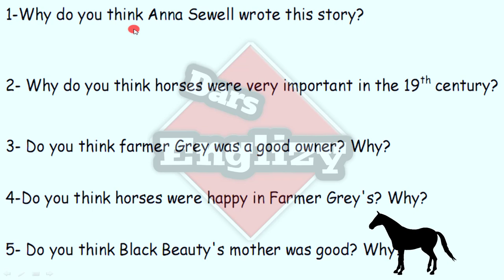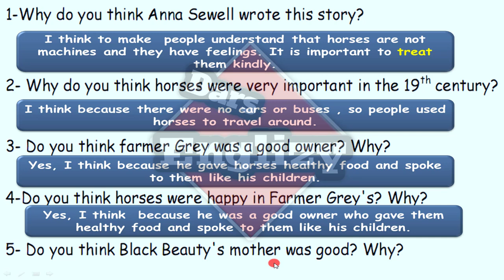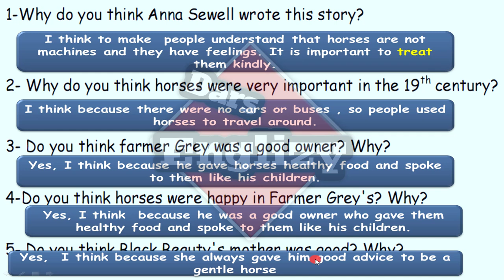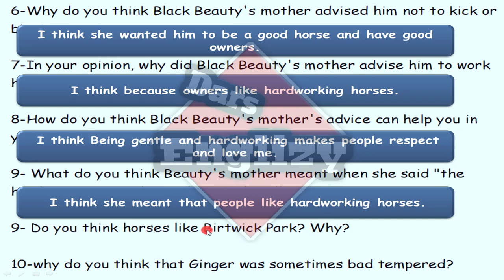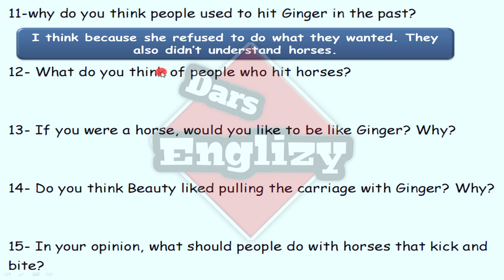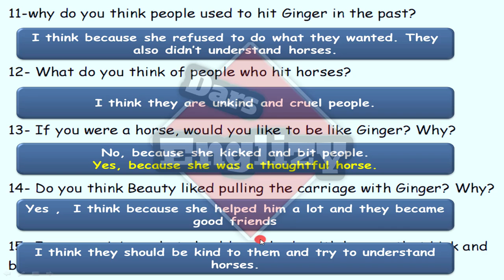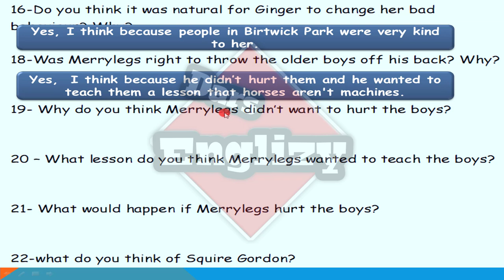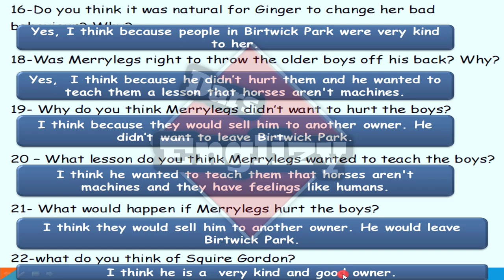المراجعة النهائية/ قصة بلاك بيوتي /الفصل الاول/ اسئلة التفكير النقدي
final revision
black beauty
chapter one
critical thinking
المراجعة النهائية قصة بلاك بيوتي اسئلة التفكير النقدي الفصل الاول 2020
المراجعة النهائية الشهادة الاعدادية
ثالثة اعدادي قصة